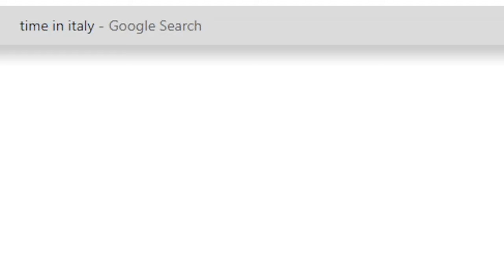7 Days to Die A18 PvP - Biggest Raid Ever?? - Italian Pt 2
For awhile, we assumed this base was made by the server admins because it was so large and built so early.  Nope, just the Italian players again.